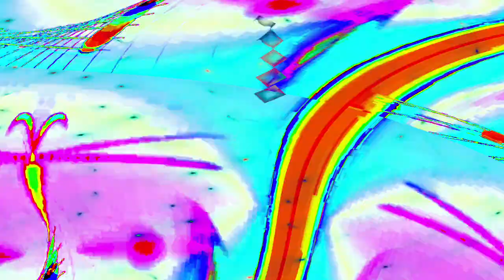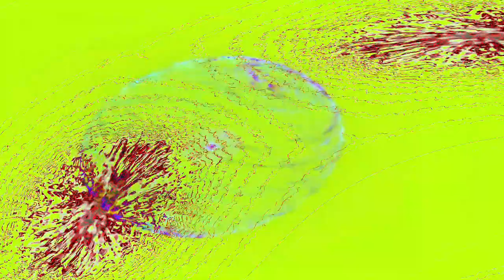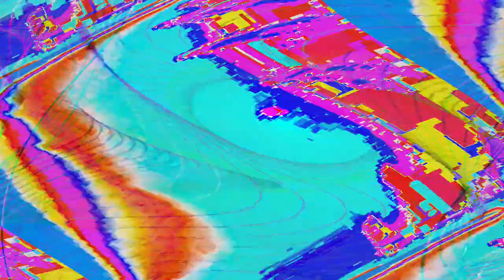[EPILEPSY WARNING] Movie 24 04 25 01h50m12s